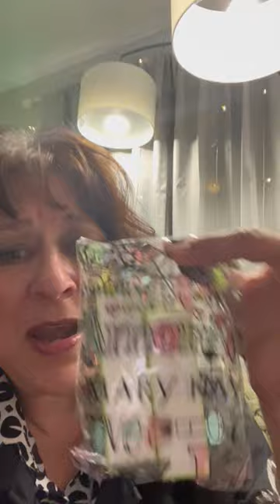Today's Piano Time is all about the Stocking Stuffer Ideas!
Michelle & Justin's Piano Time is all about the Stocking Stuffer Ideas - we all love the stuff in the stockings, so we're talking about stocking stuffers and other great MK gifting ideas for those who love spa items and who need a little "me" time!